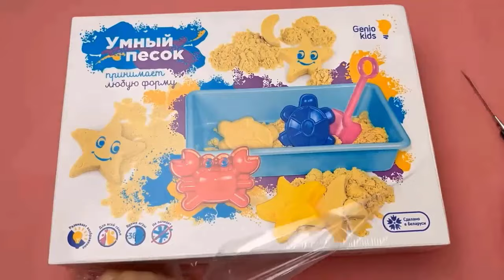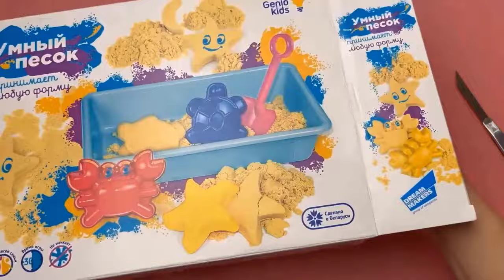Soap ASMR Very Satisfying Videos ★ Cutting soap | Peeling off the film